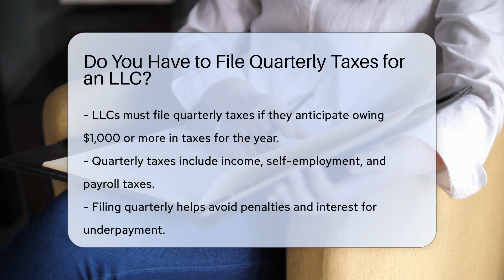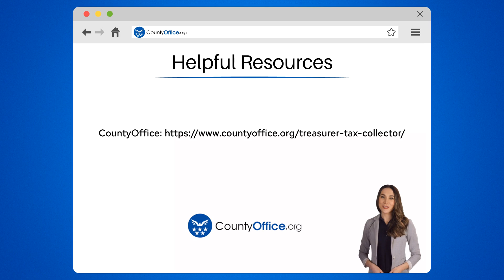Do You Have to File Quarterly Taxes for an LLC? - CountyOffice.org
Do You Have to File Quarterly Taxes for an LLC? Have you ever wondered about the importance of filing quarterly taxes for an LLC? In this insightful video, we delve into the requirements and implications of filing quarterly taxes for LLCs. Discover why it is crucial for LLCs to estimate and pay their quarterly taxes accurately to avoid penalties and interest charges. Learn how consulting with a tax professional can help ensure compliance with tax laws and accurate calculations. Failure to file quarterly taxes can have financial consequences, making it essential to stay informed about tax deadlines and requirements.